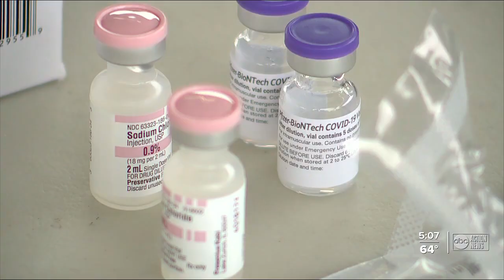Car containing COVID-19 vaccine vials stolen from Plant City Strawberry Festival grounds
A car containing vials of the COVID-19 vaccine was stolen from the Plant City Strawberry Festival grounds Wednesday afternoon, police say.